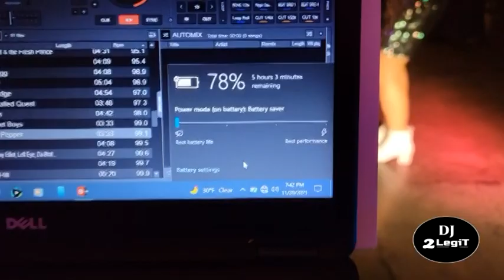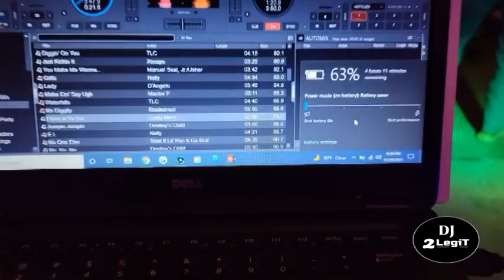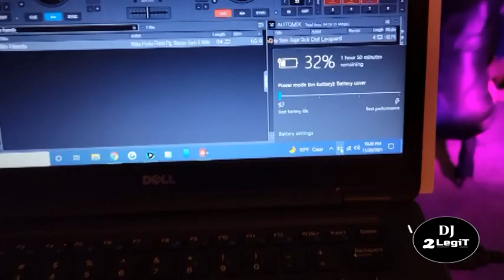DJ Gig Log | I Forgot My Laptop Power Cord At Home | Will I Make It Through The Gig? 11-20-21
I DJ'ed a WILD & CRAZY 40th Birthday Party and forgot to bring my laptop power cord with me.  I've never done that before.  Will my laptop battery get me through the entire gig?  Watch the gig log to find out.